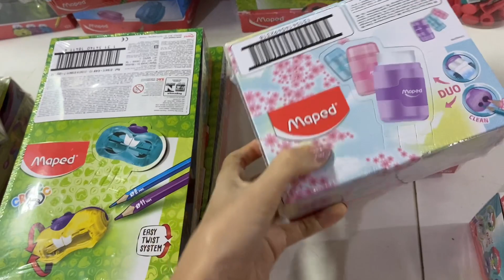VEM CONFERIR COMIGO TODAS AS NOVIDADES QUE RECEBEMOS DA MAPED!